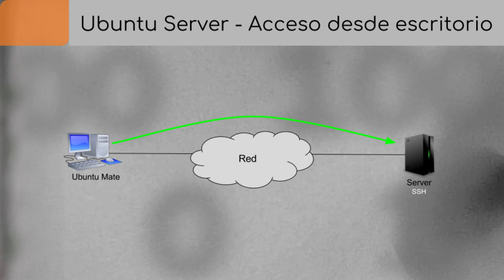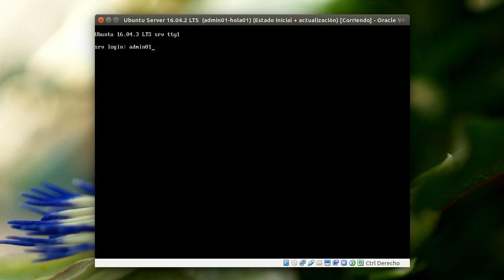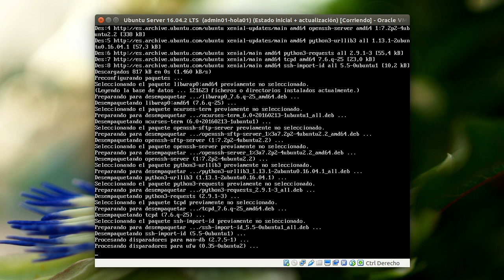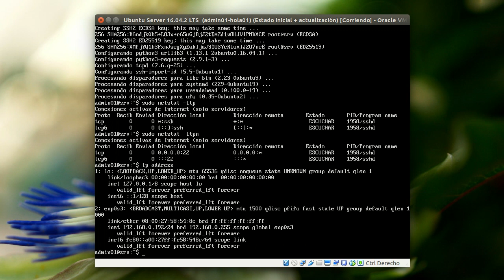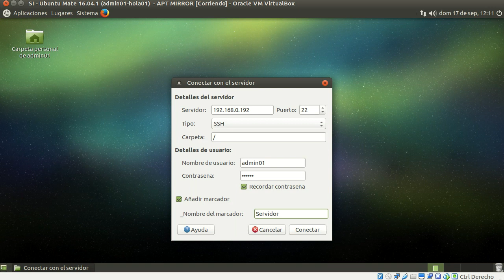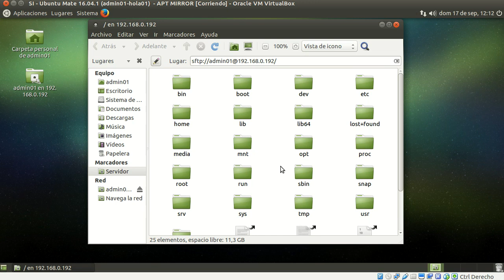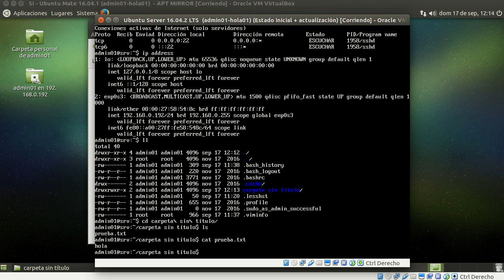Ubuntu Server 16.04 - Acceso SFTP desde equipo con escritorio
Muchas personas consideran incómodo, incluso complicado, trabajar con un servidor que solo tiene entorno de texto, por lo que muchas veces terminan instalando un escritorio en el propio servidor.

Dado que esto no es muy aconsejable, vamos a ver una solución que permitirá gestionar y editar los archivos del servidor desde el gestor de carpetas de un cliente con un escritotio gráfico, todo ello con la seguridad que ofrece  el protocolo SFTP.

Con este vídeo aprenderemos a:

    - Instalar un servidor SSH.
    - Trabajar con los archivos de un Ubuntu Server desde el escritorio de un cliente Ubunut Mate usando el protocolo seguro SFTP.